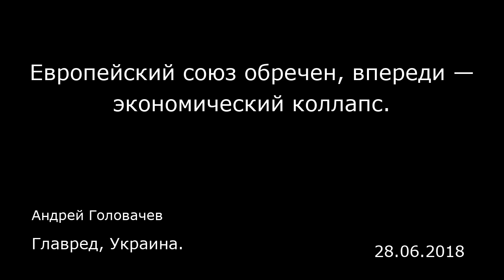Европейский союз обречен, впереди — экономический коллапс. Главред, Украина.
Европейский союз обречен, впереди — экономический коллапс.
Главред, Украина.
Андрей Головачев
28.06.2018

«ЕС распадется, если Меркель уйдет в отставку» — это печальную истину никто в ЕС не решался произнести на официальном уровне, пока это не сделал министр иностранных дел Мальты г-н Кармело. Никто не решался, потому что это подрывало самый главный принцип, на котором, якобы, держался фундамент Евросоюза. Это принцип гласит следующее: Европейский Союз объединился вокруг единых ценностей и управляется независимыми от конкретных политических деятелей демократическими институтами. Повторим еще раз: «независимыми от конкретных политических деятелей демократическими институтами». Но почему же тогда все так бояться приближающейся отставки Меркель? Ведь независимые демократические институты никуда не исчезнут, после ее ухода. Для институтов, вообще-то, все равно кто у власти. Политики приходят и уходят, а институты, то есть, правила игры, вечны.   В чем же проблема? А проблема в том, что ЕС, на самом деле, так и не смог создать этих самых независимых от политиков демократических институтов и не выработал на самом деле единых ценностей. Это все была красивая сказка и ЕС держался вместе благодаря военной мощи и защите США, деньгам Германии и 13-летнему правлению Меркель, которая была, по сути, Императором Священной Римской Империи и сама стала фактически самым главным и самым эффективным институтом ЕС. Накануне саммита ЕС, который открывается сегодня, Министр Мальты Кармело откровенно и прямолинейно заявил: «Меркель является совершенно необходимым элементом не только для выживания еврозо...